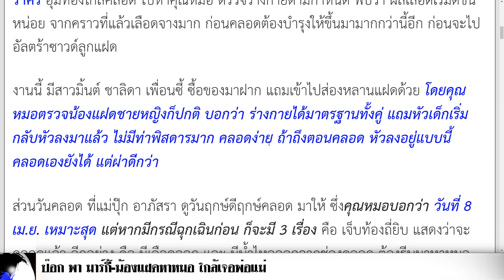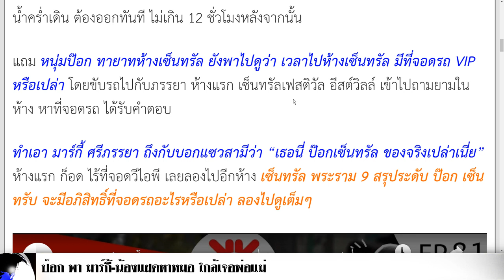ป๊อก พา มาร์กี้-น้องแฝดหาหมอ ใกล้เจอพ่อแม่ – ตามไปดูจอดรถเซ็นทรัล มีที่ VIP มั้ย(คลิป)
ระดับป๊อกเซ็นทรัลให้รู้บ้าง – ป๊อก ภัสสรกรณ์ จิราธิวัฒน์ พา ศรีภรรยา นางเอก มาร์กี้ ราศรี อุ้มท้องใกล้คลอด ไปหาคุณหมอ ตรวจร่างกายตามกำหนด พบว่า ผลเลือดเริ่มดีขึ้นหน่อย จากคราวที่แล้วเลือดจางมาก ก่อนคลอดต้องบำรุงให้ขึ้นมามากกว่านี้อีก ก่อนจะไปอัลตร้าซาวด์ลูกแฝด

งานนี้ มีสาวมิ้นต์ ชาลิดา เพื่อนซี้ ซื้อของมาฝาก แถมเข้าไปส่องหลานแฝดด้วย โดยคุณหมอตรวจน้องแฝดชายหญิงก็ปกติ บอกว่า ร่างกายได้มาตรฐานทั้งคู่ แถมหัวเด็กเริ่มกลับหัวลงมาแล้ว ไม่มีท่าพิสดารมาก คลอดง่าย ถ้าถึงตอนคลอด หัวลงอยู่แบบนี้ คลอดเองยังได้ แต่ผ่าดีกว่า

ส่วนวันคลอด ที่แม่ปุ๊ก อาภัสรา ดูวันฤกษ์ดีฤกษ์คลอด มาให้ ซึ่งคุณหมอบอกว่า วันที่ 8 เม.ย. เหมาะสุด แต่หากมีกรณีฉุกเฉินก่อน ก็จะมี 3 เรื่อง คือ เจ็บท้องถี่ยิบ แสดงว่าจะคลอดแล้ว อีกอย่าง คือ มีเลือดออก และ มีน้ำไหลออกจากช่องคลอด ต้องรีบมาหาหมอ น้ำคร่ำเดิน ต้องออกทันที ไม่เกิน 12 ชั่วโมงหลังจากนั้น

แถม หนุ่มป๊อก ทายาทห้างเซ็นทรัล ยังพาไปดูว่า เวลาไปห้างเซ็นทรัล มีที่จอดรถ VIP หรือเปล่า โดยขับรถไปกับภรรยา ห้างแรก เซ็นทรัลเฟสติวัล อีสต์วิลล์ เข้าไปถามยามในห้าง หาที่จอดรถ ได้รับคำตอบ

ทำเอา มาร์กี้ ศรีภรรยา ถึงกับบอกแซวสามีว่า “เธอนี่ ป๊อกเซ็นทรัล ของจริงเปล่าเนี่ย” ห้างแรก ก็อด ไร้ที่จอดวีไอพี เลยลองไปอีกห้าง เซ็นทรัล พระราม 9 สรุประดับ ป๊อก เซ็นทรับ จะมีอภิสิทธิ์ที่จอดรถอะไรหรือเปล่า ลองไปดูเต็มๆ

ปีอก ภัสสรกรณ์